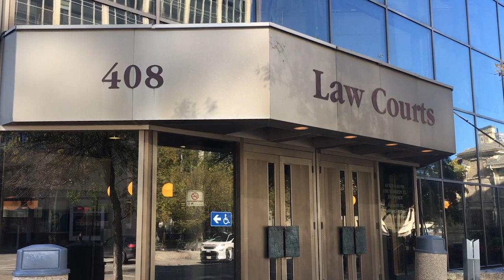Supreme Court justices in Manitoba to hear cases, reach out to public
Canada’s Supreme Court justices are hearing cases outside of Ottawa for the first time ever this week. They are in Winnipeg, where they will also meet with students, Indigenous leaders and the general public. (September 23, 2019.)